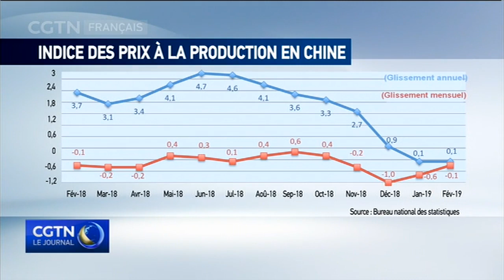L’IPC et l’IPP demeurent stables en février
De nouvelles données fournies par le Bureau national des statistiques montrent que l'indice des prix à la consommation a connu une augmentation de 1,5% en glissement annuel au mois de février, alors qu'il a augmenté de 1% en glissement mensuel. Les prix de la nourriture, du transport et des billets d'entrée au cinéma ont enregisté une hausse, en raison du Festival du printemps. Quant à l'indice des prix à la production, il a progressé de 0,1% en glissement annuel en février, mais a chuté de 0,1% sur une base mensuelle. La fabrication de produits électroniques et d'automobiles ont affiché une baisse des prix, tandis que le prix des combustibles fossiles a augmenté.